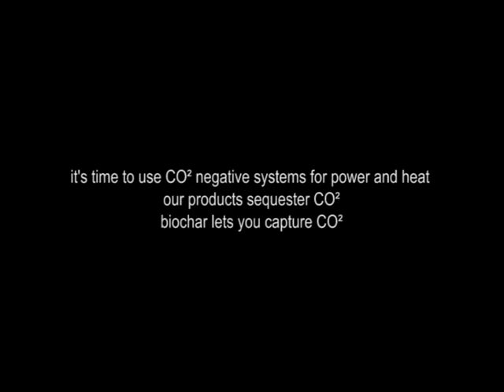A thought for COP15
The artistic geniuses at UCD design and lasocietadellaforma spontaneously put together this elegant little vid as a way of supporting LuciaStove based products and using art to help the environment. Im very grateful for their contribution and delighted in the elegantly simple way theyve created for making an important point.

A CO2 cap is not enough
We already have too much CO2 in the atmosphere
Its time to use CO2 negative systems for power and heat
Biochar lets you capture CO2

Do you have a cheaper, faster, safer way of doing so?

Emanuele Florio
Goiele Santini
Giulia De Mori
Michele De Mori
Pier Paolo Spinazzè